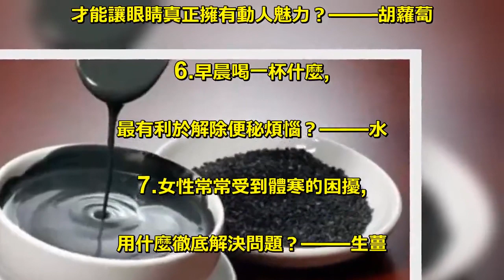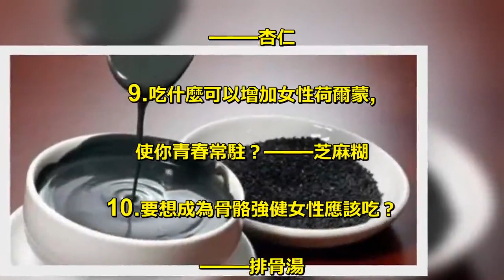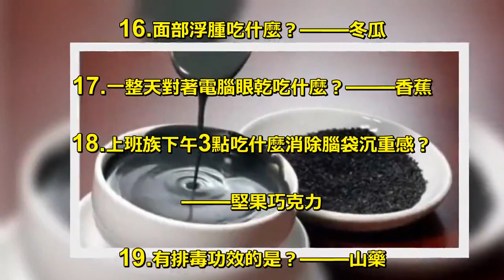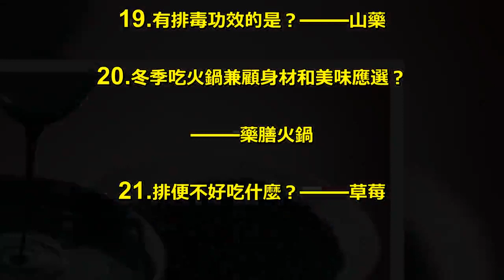體寒要吃！皮膚幹要吃！淡化色斑要吃！整天玩手機電腦更要吃！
1.臉上長出了討厭的小痘痘,. 應該選擇哪種食材？——優酪乳. 2.皮膚上出現了毛孔粗大的問題,. 需要依靠什麼來解決？——黃瓜. 3.秋冬季節,人們總會受到皮膚乾. 燥的困擾,吃什麼可以保持肌膚水分？. ——獼猴桃. 4.想要淡化色斑,除了化妝品.. 還可以吃什麼來達到理想效果？——番茄. 5.想要擁有明眸的mm應該吃什麼,. 才能讓眼睛真正擁有動人魅力？——胡蘿蔔. 6.早晨喝一杯什麼,. 最有利於解除便秘煩惱？——水. 7.女性常常受到體寒的困擾,. 用什麼徹底解決問題？——生薑. 8.工作壓力大,常常感到肩膀酸痛,. 只要吃什麼就可以大大緩解疼痛感？. ——杏仁. 9.吃什麼可以增加女性荷爾蒙,. 使你青春常駐？——芝麻糊. 10.要想成為骨骼強健女性應該吃？. ——排骨湯. 11.指甲出現白色星星缺乏？——鈣. 12.中老年女性關節痛食？——海米. 13.減肥吃？——玉米. 14.茶飲對心情有好處？——大麥茶. 15.湯飲能緩解緊張？——酸辣湯. 16.面部浮腫吃什麼？——冬瓜. 17.一整天對著電腦眼乾吃什麼？——香蕉. 18.上班族下午3點吃什麼消除腦袋沉重感？. ——堅果巧克力. 19.有排毒功效的是？——山藥. 20.冬季吃火鍋兼顧身材和美味應選？. ——藥膳火鍋. 21.排便不好吃什麼？——草莓.